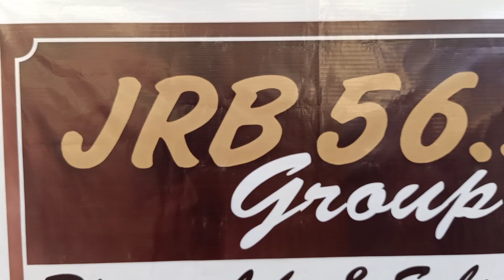How to Make a Wooden Bike for 200 Hours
How to make a wooden bike - for the first time in india

लकड़ी की साइकिल Wooden Cycle

11 Creative Ideas Craft for DIY homemade ,Wooden Bicycle, Phone Case ...Use Bamboo and Wood

Balance bike from plywood. How to make. DIY.

Bright idea to build a DUCATI 1199 motorcycle by wood carvings | Making a wooden DUCATI MOTORCYCLE